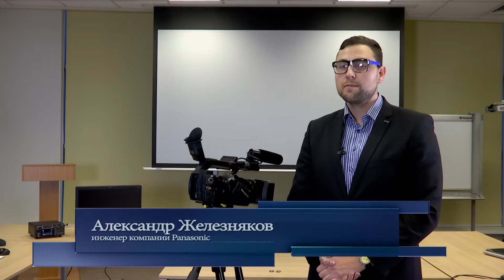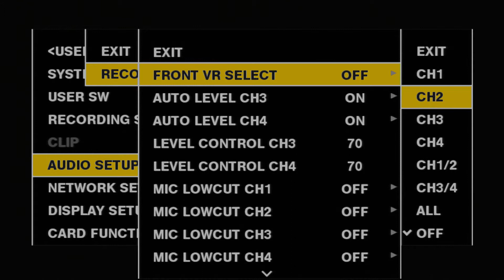AJ-PX270. 05 12 Интерфейсы